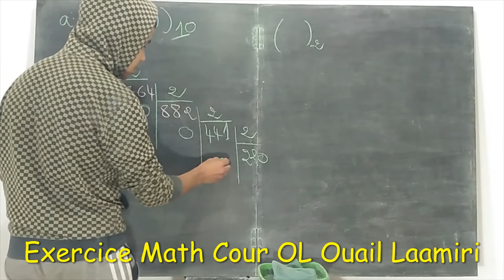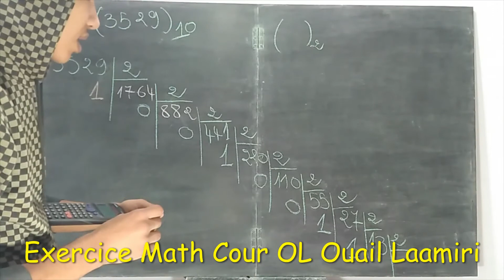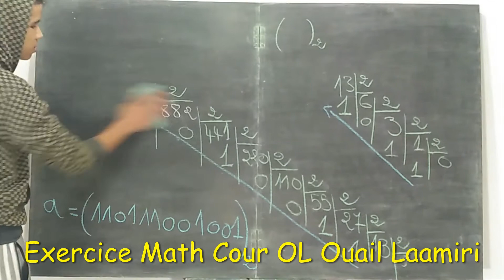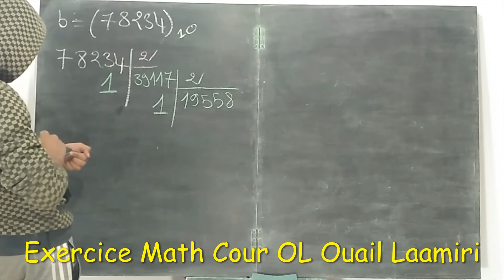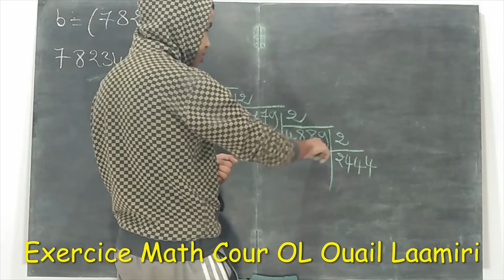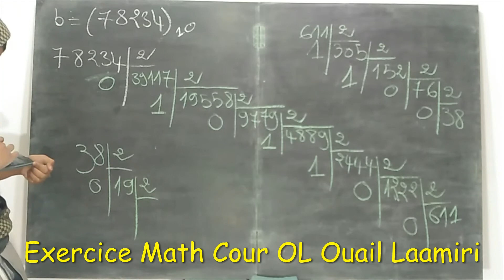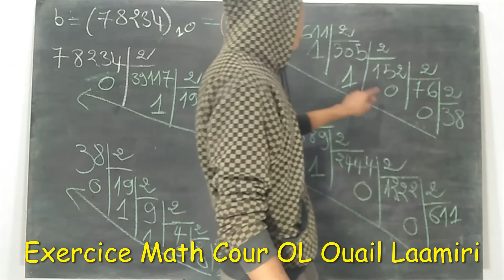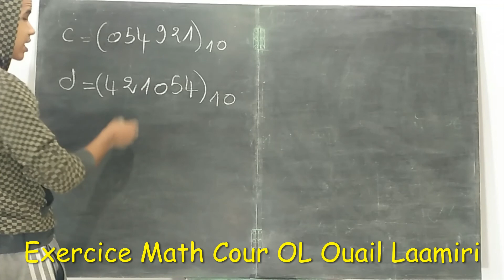Ep 7:Codage "Ex 7" {convertir décimal en binaire} ( en arabe )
مرحبا أصدقائي
المرجوا الدعوة لوالدي بالرحمة و المغفرة
Lien de la série d'exercice :
Bon courage